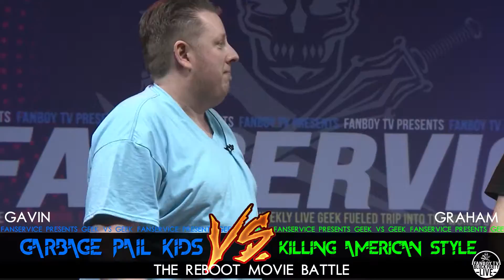Geek Vs Geek the Reboot Movie Battle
Behold the ultimate match up EVER on Geek Vs Geek. Gavin. Vs. Graham. What film do they think needs a reboot? Witness and prepare yourselves as you will get more Gavin Vs Graham in a new podcast soon enough.